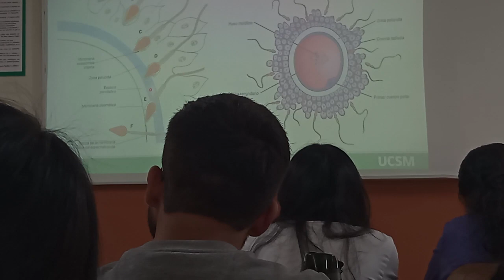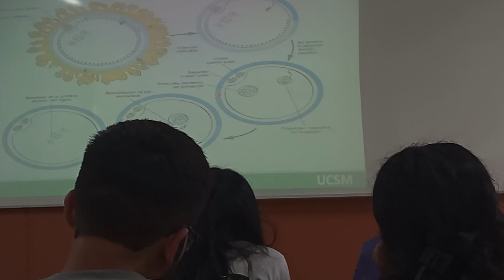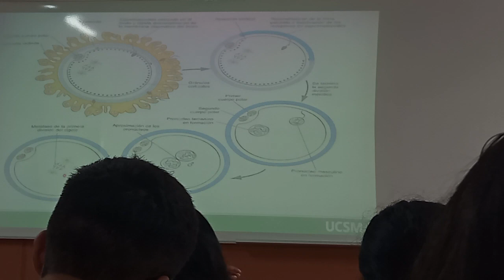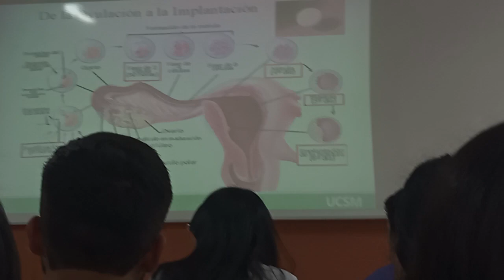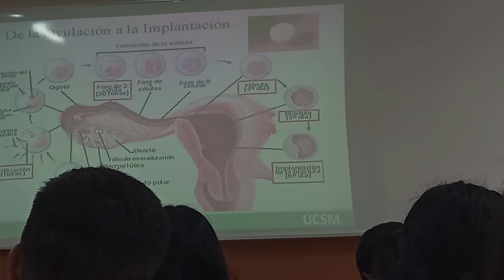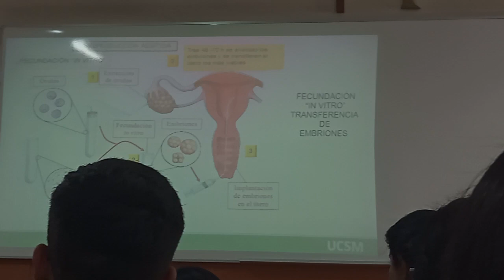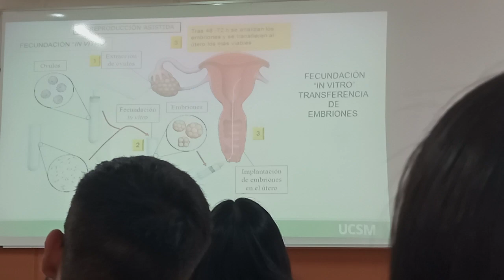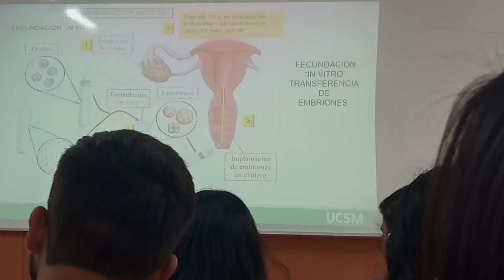TEORIA EMBRIOLOGIA 02A 05